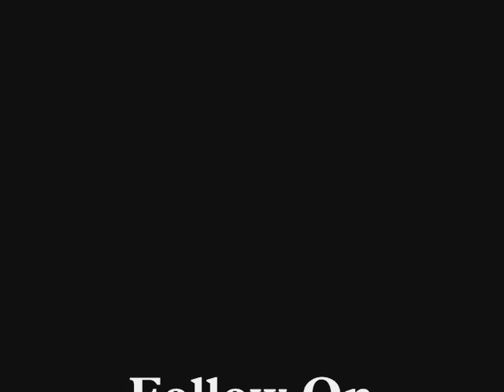Dr. Cryme, Donzy Chaka, Macho Rapper, Oboo Sheshe - Ey3 Stra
The Sick Emcee from TEMA, releases a New Single, Ey3 Stra
@Macho_Rapper @DrCryme @Donzy_Chaka @ObooSheshe Prod by @KemenyaTvee